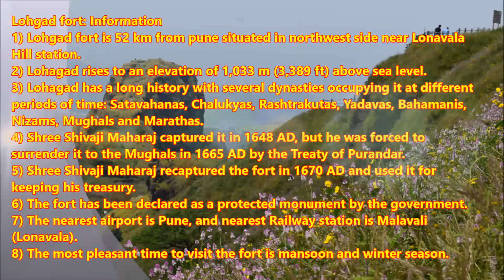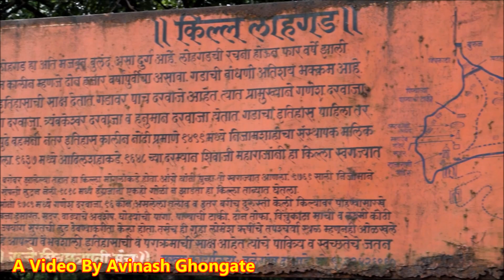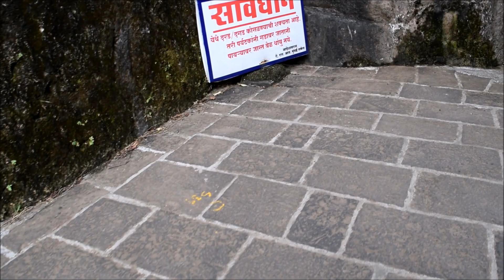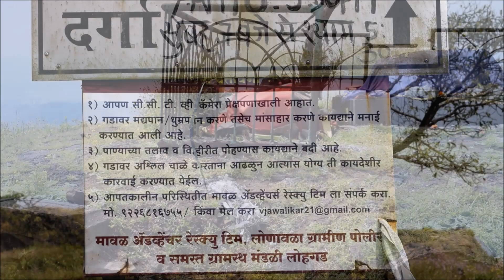Lohgad Fort Documentary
Lohagad is one of the many hill forts of Maharashtra state in India. Situated close to the hill station Lonavala and 52 km northwest of Pune, Lohagad rises to an elevation of 1,033 m above sea level. The fort is connected to the neighboring Visapur fort by a small range.